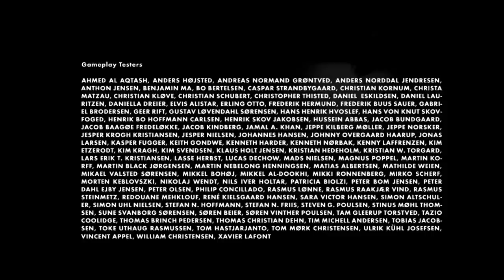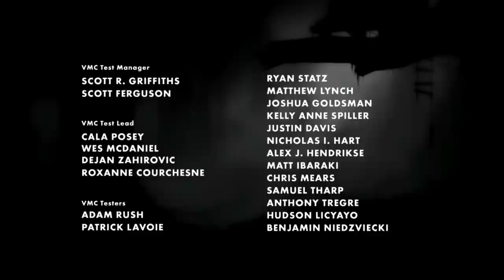Rek Plays: Limbo - Part 12 (Finale)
UPLOAD YOU GVFO{OHG{*GUH_A{G_EGJG THING

Okay. Provided my browser doesn't crash, we're done.

Awesome game.